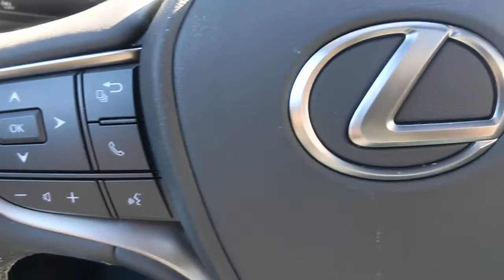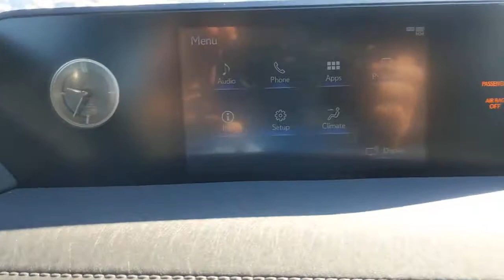2021 Lexus UX Naperville, Aurora, Joliet, Downers Grove, Bolingbrook, IL 210557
Atomic Silver New 2021 Lexus UX available in Naperville, Illinois at Lexus of Naperville. Servicing the Aurora, Joliet, Downers Grove, Bolingbrook, IL area.
2021 Lexus UX UX 250h - Stock#: 210557 - VIN#: JTHP9JBH8M2041109

2021 Lexus UX 250h Base Atomic Silver AWD 2.0L 16V DOHC. 41/38 City/Highway MPG4D Sport Utility Sale Price does not include Tax, Title, License and $300.00 dealer documentation fee. Price includes the following incentives: $2500 - Lexus Cash. Exp. 03/01/2021